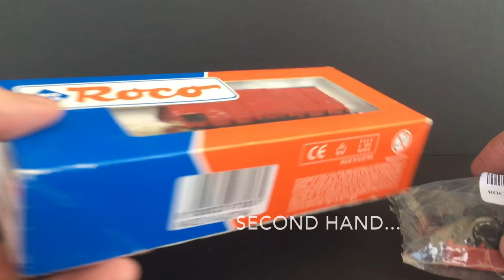OHJ Class QH & PH from Roco - Unboxing and Weathering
Odsherreds Jernbane (OHJ) was a Danish local railway company operating a standard gauge single track local passenger line. OHJ took its name after the Odsherred peninsula and linked the towns of Holbæk and Nykøbing Sjælland in the northwestern part of the island of Zealand some 50 km west of Copenhagen, Denmark. The line was built as a result of the Danish Railway Act of 1894 with the purpose of strengthen the economic development in the region of Odsherred following a Dutch style land reclamation project in Lammefjorden. The line opened on 18 May 1899. In May 2003 OHJ merged with Høng-Tølløse Jernbane (HTJ) under the name Vestsjællands Lokalbaner. From January 2009, the operations were taken over by Regionstog A/S and on 1 January 2015 it was merged with Lokalbanen under the name Lokaltog, which still operates the line. Like so many local lines in Denmark OHJ operated rolling stock of German origin like the two wagons shown here.

Materials used in this video:
• AK Interactive AK 563 Old and Weathered Wood Vol.2
• AK Interactive AK042 European Earth Pigment
• Citadel Shade Agrax Earthshade
• Tamiya 87131 Panel Line Accent Color (Black)
• Tamiya 87132 Panel Line Accent Color (Brown)
• Testor’s 1160 Dullcote Laquer
• Testor’s 1789 Airbrush Thinner
• Vallejo 70.523 Liquid Mask
• Vallejo 71.040 Burnt Umber
• Vallejo 71.045 Cement Grey
• Vallejo 71.133 Dirt
• Vallejo 71.161 Airbrush Thinner
• Vallejo 73.002 Grease & Oil
• Vallejo 76.517 Dark Grey Wash
• Vallejo 76.518 Black Wash
• Vallejo 76.523 European Dust Wash